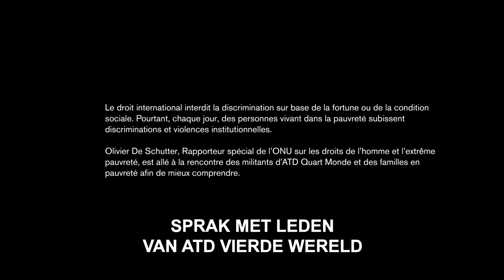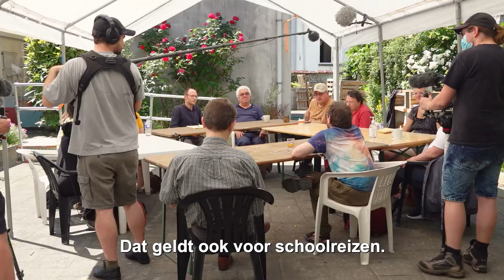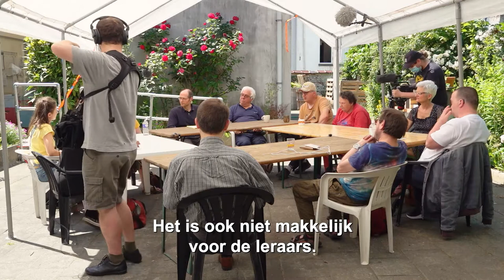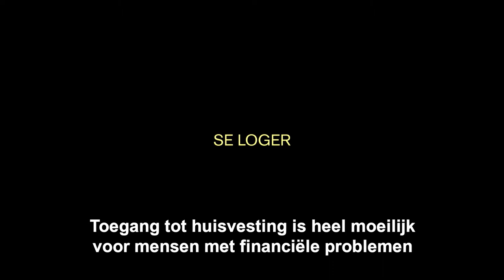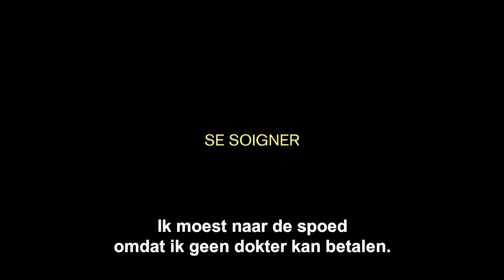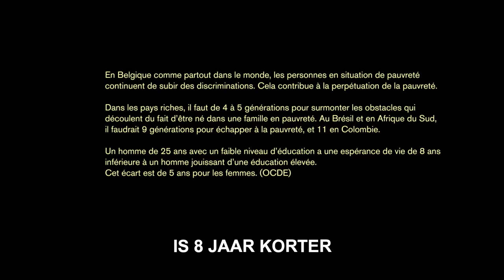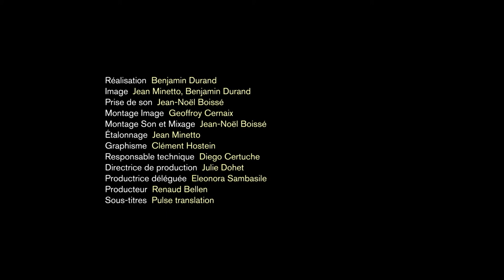Film on discrimination: "Zeg niet waar je vandaan komt"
Ook al is het door het internationaal recht verboden, toch hebben mensen die in armoede leven te lijden onder discriminatie en institutioneel geweld, generatie na generatie. Elke dag is het vinden van huisvesting, werk of gezondheidszorg een echt hindernissenparcours. Veroordeling, uitsluiting en stigmatisering doen lijden en verminderen de kansen om zich te ontplooien, al van jongs af aan en levenslang. Het is een verborgen gezicht van armoede. Om het stilzwijgen te doorbreken, laten we mensen aan het woord die in armoede leven en betrokken zijn bij de beweging ATD Vierde Wereld. Ze gaan in gesprek met Olivier De Schutter, de speciale VN-rapporteur voor mensenrechten en extreme armoede. Samen stellen zij zich vragen over discriminatie: hoe kan die worden bestreden? Door de wet te gebruiken? Door samen te komen om elkaar te versterken?